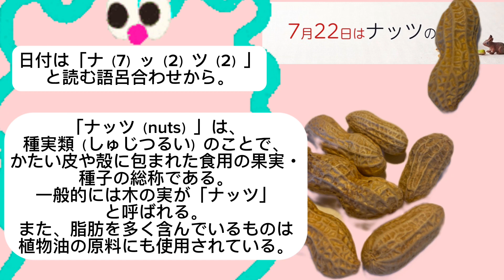今日は何の日？？2023/07/22ナッツの日balloon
⬛️今日は何の日？ナッツの日
2023/07/22
７月２２日はナッツの日！！
栄養価たっぷり！！　おやつから、おつまみ、料理にも✨みんな大好きナッツ！！

・今日は何の日？毎日投稿中！！バルーンアート作品と明日の話題をお届け中です。

大切な人を笑顔にする魔法をお届けします！